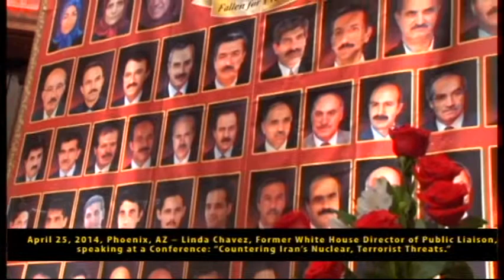April 25, 2014, Phoenix, AZ -- Linda Chavez, Former White House Director of Public Liaison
April 25, 2014, Phoenix, AZ -- Linda Chavez, Former White House Director of Public Liaison, speaking at a Conference: "Countering Iran's Nuclear, Terrorist Threats."